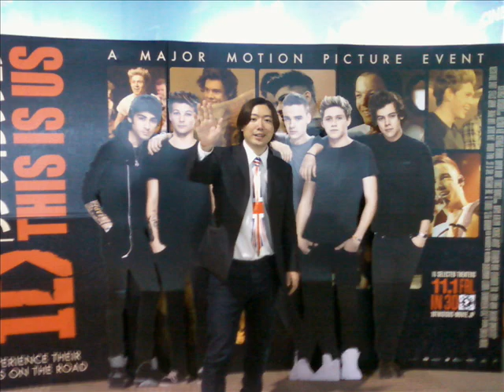Hideo Ishihara Synphony 1998 New Cinema Paradise TV Asahi Sony Tamori Piano Passion 愛する日本の国Dragon Hi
Hideo Ishihara Synphony 1998 New Cinema Paradise TV Asahi Sony Tamori Piano Passion 愛する日本の国 Dragon Hi Project！小室哲哉Yamaha EOS B700Disney梅屋石原英男Marler黒柳徹子タモリNHK辺見えみりハリー杉山平塚OSCFM湘南ナパサ土屋太鳳Mariah CareyHero有村架純尾崎豊I love youChage & AskaSay YesアンナVoyagerdsLivin On EdgeSubaruAriana Grande素晴らしい世界を一緒に見ようぜShibuyaTakagi KlarvierSylvester StaloneOver The TopBilly JoelPianomanRobinZanderIn This CountryTokyo Big Site Beetohven For Erise Kawai YoshikiSmap北野武草彅剛香取慎吾YamadaDenkiRockySLYChopin Nocturn伊藤英明黒柳徹子有村架純荻野目洋子加藤夏希Rola水沢アリーTGCPrince浅田真央Celine Dion Titanic My Heart Will Go On Love It Aerosmith  miss a thingオードリー春日 綾瀬はるか 及川光博ダウンタウンHarry PotterEma WatsonDaniel池谷直樹ケインコスギ跳び箱北野武Blues Willis加藤浩次高畑藤原紀香清原菜々緒新庄剛Tom CruiseLivin On Edge33真夏の果実涙のキッスSothan All StardsサザンオールスターズOrga Kyurirenko Oblibion KarinaAnna TsuchiyaVoyagerds Kevin Costner宮沢りえ芦根京子Yoshiki X JapanCeline Dion Titanic ArmagedonTom Belenjour Wesley Snyps Charlie Sean Mejour Leagu瀧本美織ソニー山本美月odley HepburnMaddonaJean Claudo Van DamNicolas Cage 鎌倉殿の13人 小栗旬 佐藤 小池栄子 Jurian Moor 黒柳徹子内田有紀尾崎豊I love you Oh my little girl 高島礼子 地井武男 Yutaka Ozaki 百田夏菜子 SLY Clif Hunger I dont want to miss a thing Angel Sylvester Stallone Robert De Niro Jean Leno Ronin Russia Puchin USA Baiden Predident Yamaguchi ロシア プーチン アメリカ バイデン Ukuraina War ウクライナ戦争 Nirvana Kurt Cobain Aerosmith Steeven Tyler Subaru Akiko Yada Love It 織田裕二 矢田亜希子 ダウンタウン 松本人志 潤 原田龍二 上戸彩 岡田将正 浜田 鶴瓶 清野菜名 Miori Takimoto 沢村一樹 寺島進 水谷豊 沢口靖子千鳥ノブ Livin On Edge Eat The Ritch Back In The Saddle Sweet Emotion Michael Jackson Jam Thriller Anna Tsuchiya Voyagerds Sony Lagoon Miori Takimoto Knock Out Boy Amazing Angel Over The Top Robin Zander In This Country Kurt Rassel 土屋太鳳 山田涼介 坂本龍一 Energy Flow Ryuichi Sakamoto 鈴木あみ 鈴木福 99 岡村隆史 松竹 大怪獣の後始末Christen Stuwart Angela Aki Aeon This Love 片岡鶴太郎 おじいちゃんの古時計 Harison Ford Michael Nyman Piano Lesson Nirvana Kurt Cobain Big My Seacret Bach Prelude in C 小林稔二 佐藤藍子 竹野内豊Chopin Nocturn 水谷豊 相棒 反町隆史 広瀬アリス Fuji TV Teppen Piano 久石譲 菊次郎の夏 北野武 Tokio 前田敦子 AKB48 北京五輪 城島茂 松岡 Pianoman Billy Joel  Stalone Over The Top 水谷豊 相棒 Synphony No 9 Coral What You Say NHK オダギリジョー ピアノ絶対音感テスト 国友 よろずや 深津絵里 Ginza Bill  23 Nissan 宇多田光 宇多田ヒカル Xhibision Shiseido 君に夢中 石原英男 TBS 石田ゆり子 ショパン ノクターン Blues ブルース Come Come Everybody Long Beach Tom Cruise Penerope Crus Cameron Diaz Vanila Sky Berlin Take my breath away テレビ東京 Harvey Kaitel Cop Land NHK Shaku Yumiko Ariyoshi Panda Subaru Canon  釈由美子 有吉 Tao Tsuchiya Narumi Yasuda Kouichi Satou Kiyoshi Konoyoru きよしこの夜 Piano Perfect Pitch Test Eric Clapton Tears in Heaven 大磯ロングビーチ 安田成美 佐藤浩市 仲間トオル 吉永小百合 Fujisan Kimigayo 富士山 君が代 小田原城 Odawarajou 富士大石寺 カブスカウト 競歩会2年連続優勝 Shinagawa Nihon TV Giburi Tonarino Totoro Miyazaki Hayao Joe Hisaishi 品川日本テレビ 宮崎駿 となりのトトロ ジブリ Music Roppongi Hills Satomi Ishihara 石原さとみ 石原英男 テレビ朝日ミュージック 六本木ヒルズ タモリ 森田一義 Smap 木村拓哉 Koki Lady Gaga Al Pacino House Of Gucci Keanu Reaves Matrix キアヌ・リーヴス マトリックス Korg Trinity Arashi 嵐 櫻井翔 松本淳 Rolex NHK Shibuya Marui 丸井 D&G Modi Tower Records Michael Jackson Prince 渋谷タワーレコード マイケル・ジャクソン プリンス Grand PianoTBS Love It Akiko Yada Piano Perfect Pitch Test Sony Play Station ソニー Fuji TV Dragon Hi Project Kawakita 美しい光と共に歩めば 香里奈 嵐 二宮和也小池百合子フリーター家を買う Utsukushii Hikarito Tomoni Ayumeba Karina Kazuya Ninomiya Arashi Station Tamori相棒水谷豊反町隆史仲間由紀恵石原さとみ中居正広 Smap Masahiro Nakai 河北麻友子 Mayuko Kawakita Shelly シェリー ピアノ絶対音感テスト NHK 紅白歌合戦 Kouhaku Uta Gatsusen Sylvester Coat Dazul 辻堂 Yutaka Ozaki Aerosmith Joe Perry Armagedon Maddonna Holiday ビリー・ジョエル ピアノマン Rizin RenaFirst Love Sothan All Stards Itoshino Elie Elly My Love Namidano Kiss Manatsuno Kajitsu Chihiro Onizuka Getsukou Moon Liggt Memai Ryuseigunさだまさし 星野源 大泉洋 薬師丸ひろ子 天体観測 あいみょん ゆず 清原 尾崎豊 松崎茂 那須川天心 アンジェラ・アキ 宇多田光 宇多田ヒカル サザンオールスターズ 桑田佳祐 Keisuke チャゲ＆飛鳥 鬼束ちひろ 月光 眩暈 流星群 秋川雅史 千の風になって ミーシャ 始まりのバラード はじまりのバラード シルベスター・スタローン ロッキー コートダジュール辻堂 Madonna 光Genji チャゲアス 浜崎あゆみ MJ コロナ 芸能人 英語 One Dierection 光Genji チャゲアス MJ コロナ 芸能人 英語 Alpha 算数 Tamori Angela Aki Tsujidou Coat Dazul Steeven Tyler 辻堂コートダジュール エアロスミス マイケル・ジャクソン セリーヌ・ディオン タイタニック マライア・キャリー工藤静香 本木雅弘 布川 薬丸裕英 Smap 中居正広 木村拓哉 西城秀樹 とんねるず 木梨憲武 石橋貴明浅香唯井上晴美松本明子おりも正夫Alphabet片岡鶴太郎 田原俊彦 ウッチャンナンチャン 内村良光 南原 ローリングストーンズ 加山雄三 君といつまでも 本田翼 乃木坂46 白石麻衣 井上陽水 少年時代 光ゲンジ 諸星和己 ガラスの十代 週刊朝日 アレン・アイバーソン ニルバーナ カート・コバーン Tokyo Girls 小室圭 雅子様 石田ゆり子 小泉小泉進次郎 東京ガールズ  Lee Fine 女性自身 大磯ローソン 東京オリンピック 2021 パラリンピック Pararinpic ベートーベン交響曲第九版『歓喜の歌』大磯ロングビーチ 天皇陛下 Enperror 女性セブン Josei Seven TV Guide 週刊朝日 Shukan Asahi Yamaha Piano ヤマハ音楽院 講師 ピアノ Club A Class A Cotton Club X Royal Chanel Qeen Snack Jupiter Blue Note Tokyo Coat Dazul 辻堂店 Tokyo Dome 東京ドーム 東京スカイツリー 東京タワー NHK Sony ソニー 平塚OSC 平塚OSCFM湘南ナパサ Cineplex 平塚 Sony ソニー United Cinemas iMax Cinema 日本テレビ テレビ朝日 TBS Becky Live B フジテレビ テレビ東京 富士山 東京ディズニーランド Tokyo Disney Land Wowow Star Chanel BS 交響曲 ピアノソナタ 協奏曲 Yamaha Piano ヤマハ音楽院 講師 ピアノ Club A Class A Cotton Club X Royal Chanel Qeen Snack Jupiter Blue Note Tokyo Coat Dazul 辻堂店 Tokyo Dome 東京ドーム 東京スカイツリー 東京タワー NHK Sony ソニー 日本テレビ テレビ朝日 TBS Becky Live B フジテレビ テレビ東京 富士山 東京ディズニーランド Tokyo Disney Land Wowow Star Chanel BS 交響曲 ピアノソナタ協奏曲